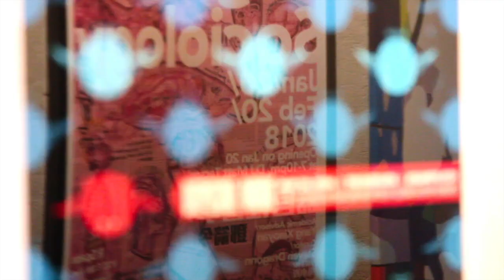【藝起聊 #19】讀純藝術有出路嗎？Part 3/3 | No way out for fine art student? 3/3 | 加拿大溫哥華 | Vancouver | 2020-08-07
“No way out for fine art student? 3/3”   (Non Chinese Viewer please turn on Subtitle caption - Automated translation and You will get your own language sub)